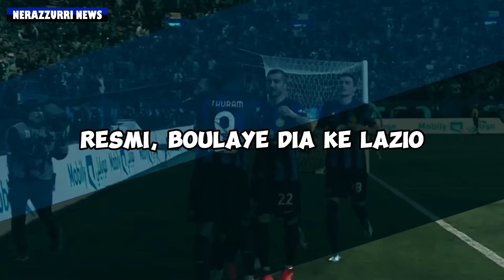GENOA-INTER, PELAJARAN PERTAMA JUARA ITALIA | INZAGHI | BASTONI | CORREA | RADU | SACCHI | CAPELLO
- SIMONE INZAGHI: SAYA AKAN MEMAINKAN KETIGA PENYERANG ITU LAGI
- BASTONI: TIDAK ADA DRAMA
- GENOA-INTER, PELAJARAN PERTAMA JUARA ITALIA
- TRAMONTANA: SAYA TIDAK MEMAHAMI LAUTARO SEBAGAI GELANDANG SERANG
- INTER SIAP BERGERAK UNTUK PALACIOS DAN MENJUAL CORREA
- SASSUOLO-RADU, KESEPAKATAN TERHENTI
- RESMI, BOULAYE DIA KE LAZIO
- SACCHI: INTER TIDAK MEMILIKI TITIK LEMAH
- CAPELLO: INTER MASIH MERUPAKAN TIM DENGAN PERLENGKAPAN TERBAIK
- INTER MELAWAN KUTUKAN SCUDETTO KEDUA
- PAOLO CONDO: INTER ADALAH FAVORIT ALAMI SCUDETTO MUSIM 2024/2025
- ATALANTA MENDEKATI SAMARDZIC
- RESMI, FOFANA KE AC MILAN
- ATALANTA DALAM KEADAAN DARURAT